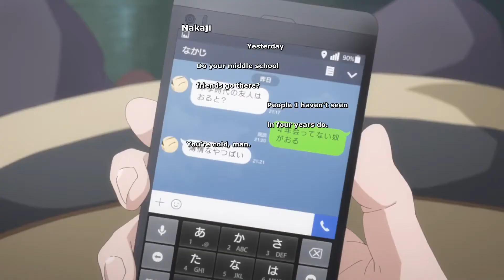Just Because! AMV ft Let Me Down Slowly - Alec Benjamin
I hope you like this AMV

 ►Song: Let Me Down Slowly - Alec Benjamin
 ►Anime: Just Because

 Anime AMV
 Anime amv
 Just Because! AMV ft Let Me Down Slowly
 amv

 AMV Productions